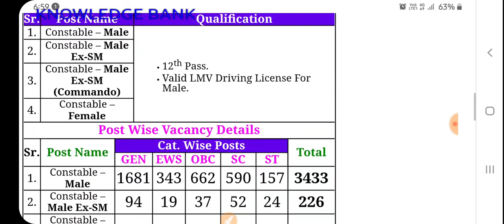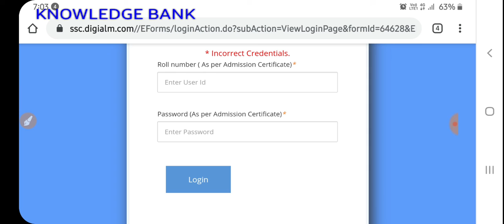दिल्ली पुलिस Answer key आ गई है जल्दी से चेक करें delhi police answer key release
delhi police answer key,
delhi police,
delhi police result,
delhi police answer key released,